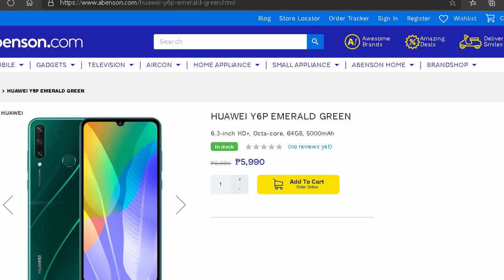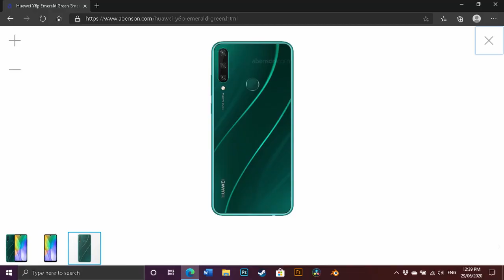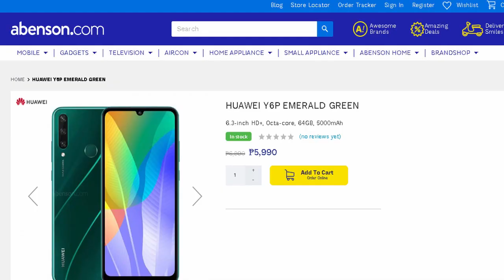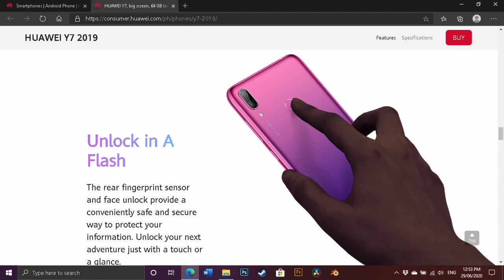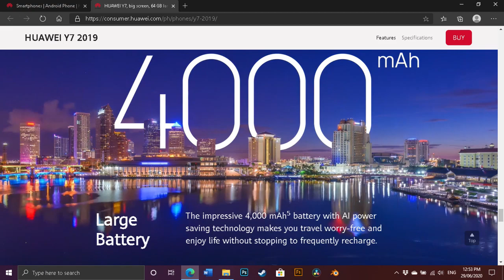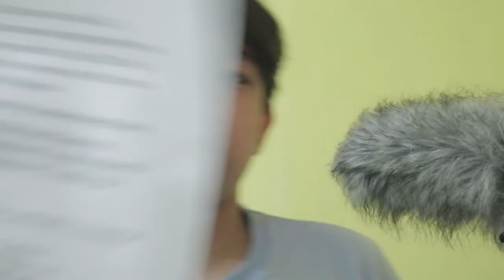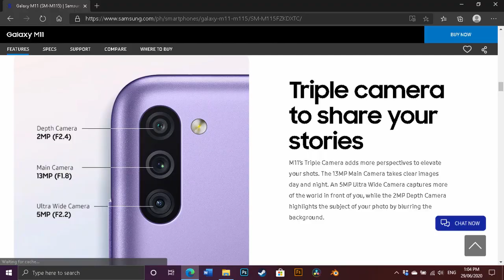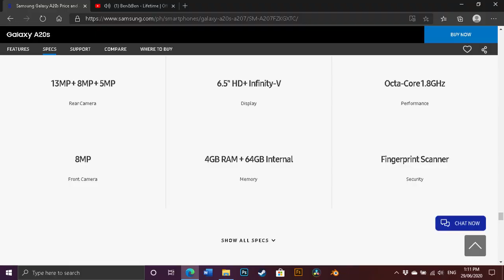FIVE affordable smartphones online classes for under 10,000 pesos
Yet another top 5 list I'll hope you'll find (somewhat) interesting